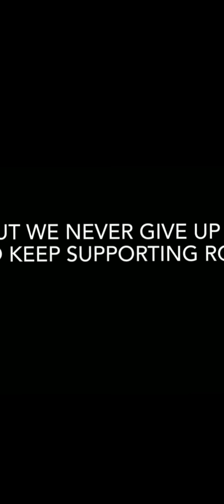RCB forever . All about Rcb in single vedio .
Hey guys, welcome back to our new vedio . Its all about rcb you gonna see here , there strugles , comebacks , records , partnerships , etc. Its a dedicated vedio to rcb and the love of people towards rcb . Hope , virat kohli and ab devliers pickuping medien ipl trophy e sal cup namde .